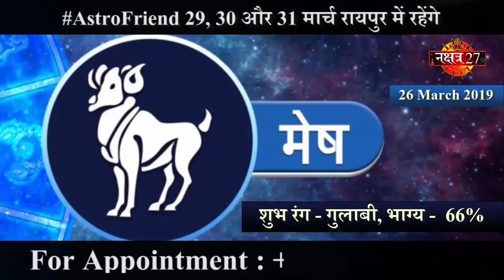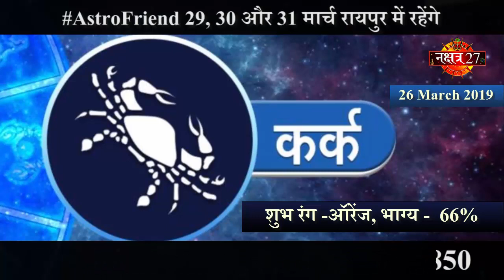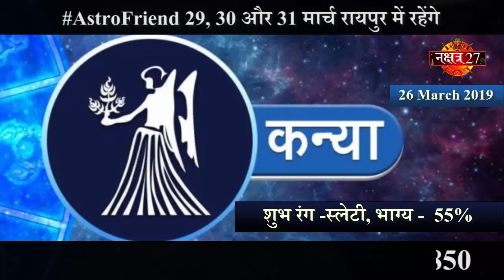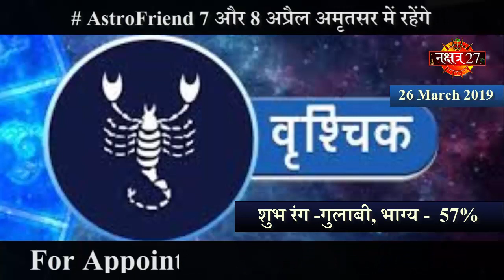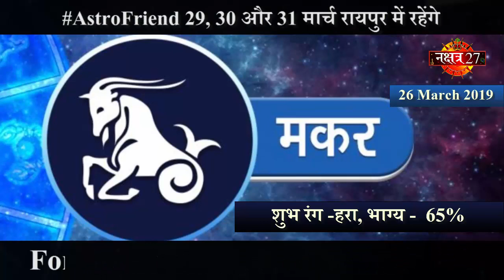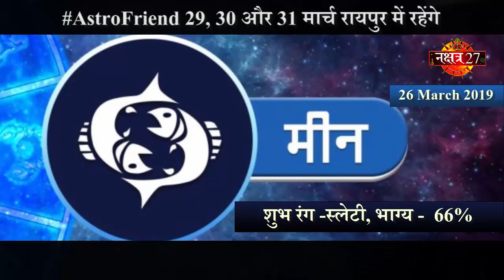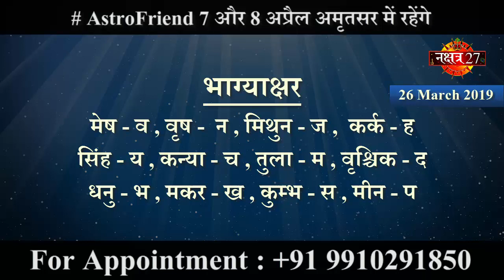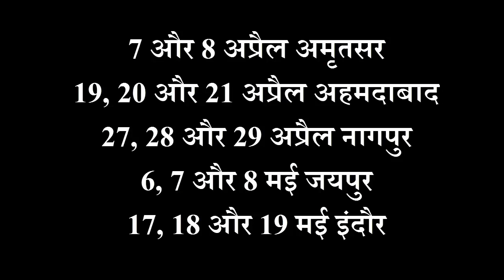Aaj Ka Rashifal । 26 March 2019 । आज का राशिफल । Daily Rashifal । Dainik Rashifal today horoscope